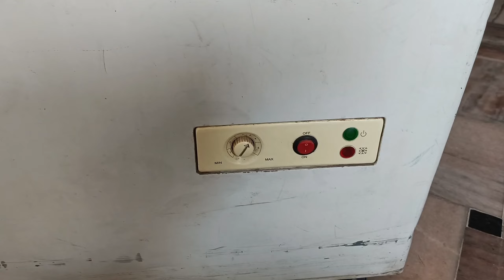Deep Fridge में Cold Drink जम रही है तो क्या करें ?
Cold drink freeze in deep Fridge
What to do ?
Ice cream New Buisness Idea